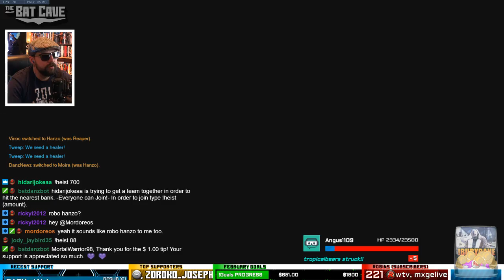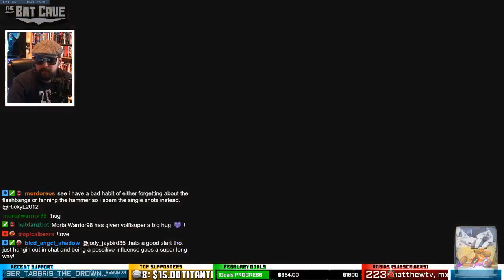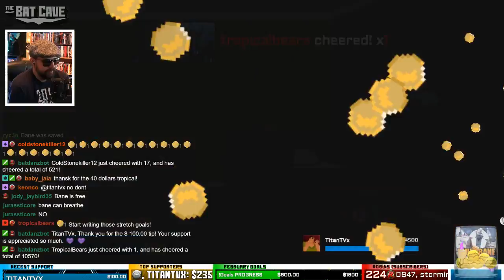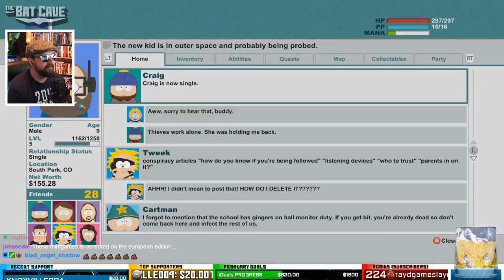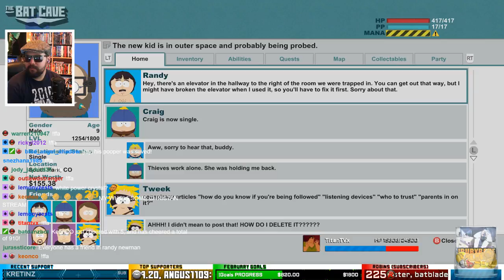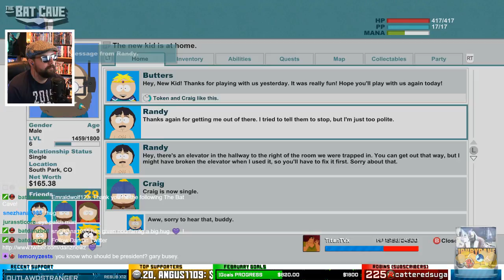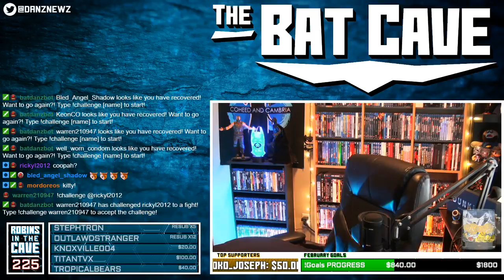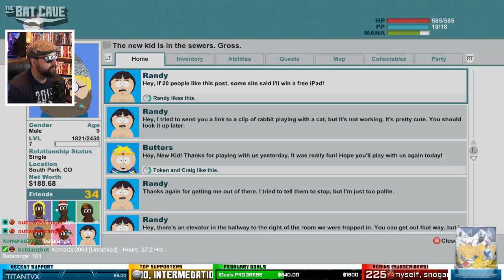Overwatching South Park | The BAT CAVE 2/6/18